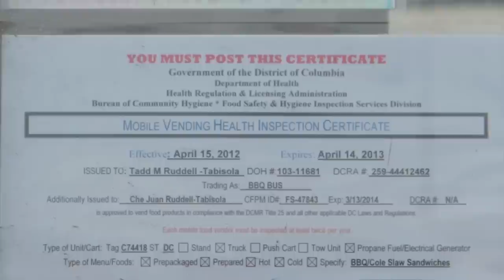Food Freedom: Che & Tadd's BBQ Bus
Che & Tadd Ruddell-Tabisola opened the Food Truck, "BBQ Bus" to bring their love of great barbecue to people around Washington DC. They're a great couple and wonderful entrepreneurs, but the laws governing food truck operators in America's capitol city seem to be designed to keep vendors off the road.

Watch Che tell their story.